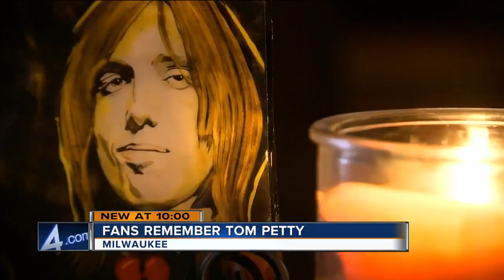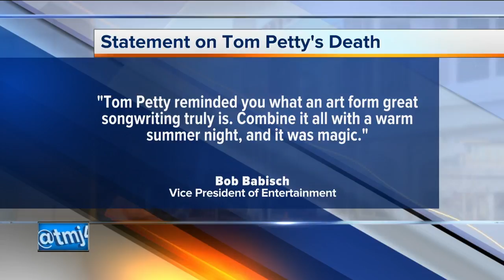Milwaukee fans remeber Tom petty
Local fans remember the late Tom Petty, who passed away at 66. He played two headline sets at Summerfest this year.